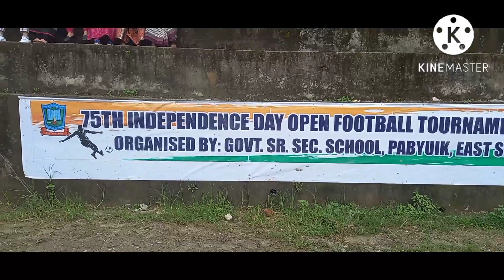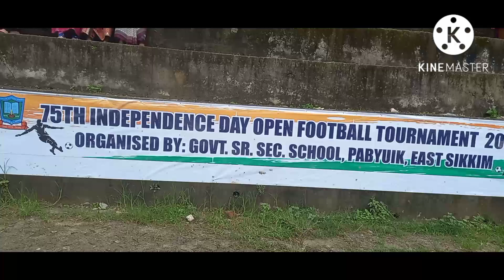15th August 2022 Celebration in Pabyuik S.S.S East Sikkim Gangtok..//